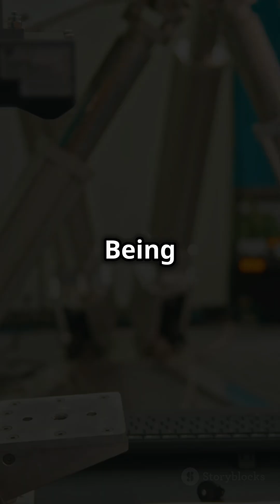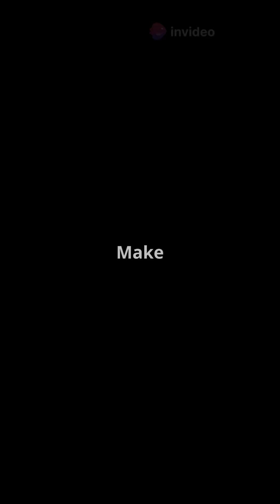Ukraine's New Laser Weapon Game Changer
Discover the groundbreaking advancements in military technology as we explore Ukraine's new laser weapon! In this video, we delve into how this innovative system operates, its potential applications on the battlefield, and what it could mean for the future of warfare. Is this the game changer that Ukraine needs? Join us as we analyze the impact of laser technology in defense and its implications for global security.

See Less
OUTLINE:
00:00:00
A New Laser Weapon Emerges

00:01:33
Capabilities and Expert Opinions

00:03:02
Technical Challenges and Limitations of Laser Weapons

00:04:17
Tryzub's Impact and Beyond